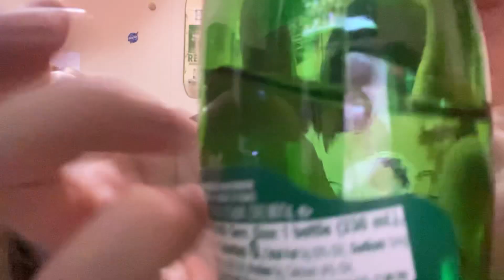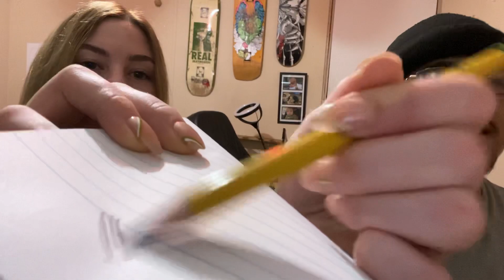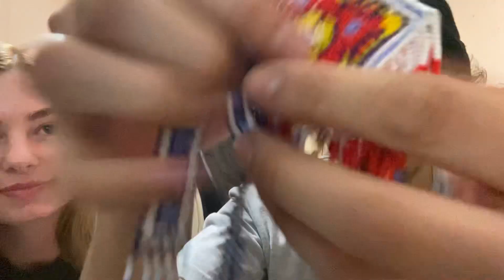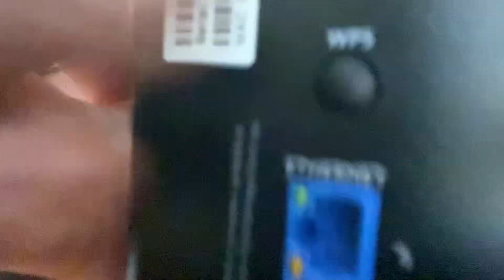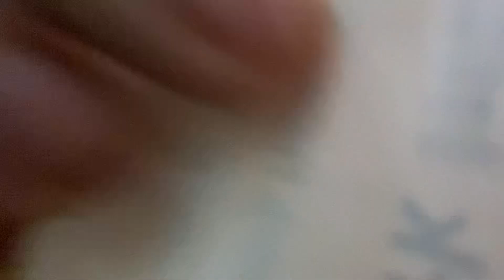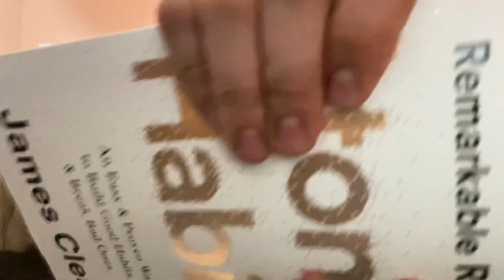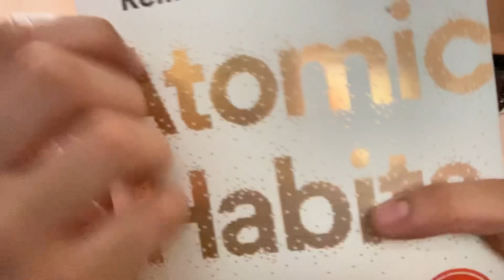ASMR WITH A GIRL 2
My Patreons 🖤🙌🏽

Shelley
Joni M
Omnia
Guzzo
Jeriana
Jesse E
Tnmyp
Meagan C